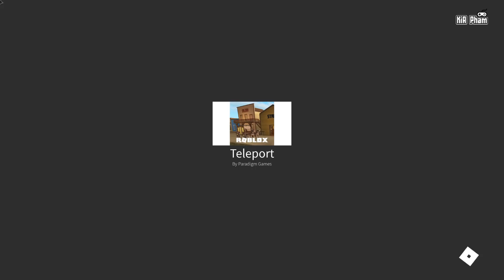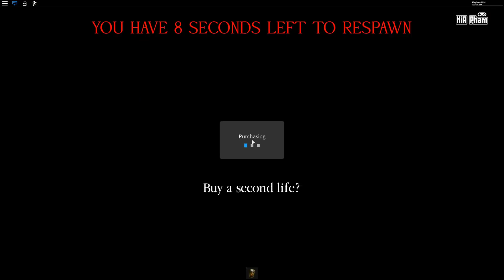Roblox | RẠP XIẾC TRONG RỪNG SỰ GHÊ TỞM CỦA BẦY HỀ - Circus Trip | KiA Phạm